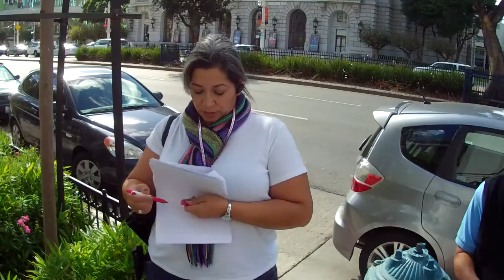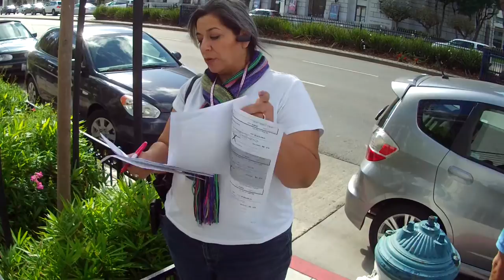Part I of Occupy the Auctions on October 22, 2012, in San Francisco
Part I of Occupy the Auctions on October 22, 2012, in San Francisco (VID00001.MOV)